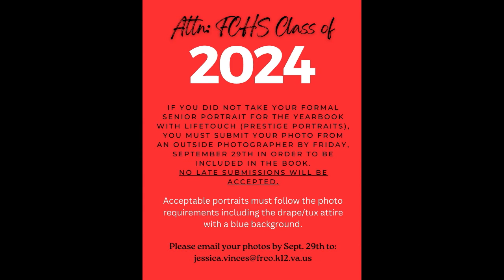Morning Show 092823